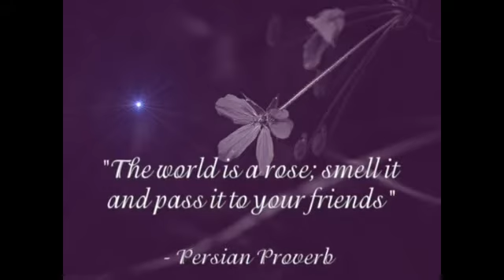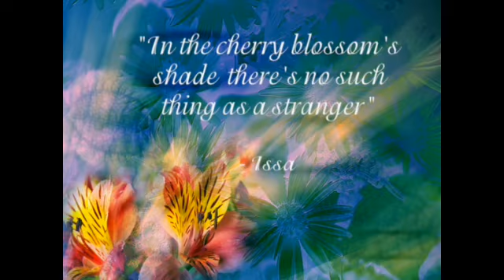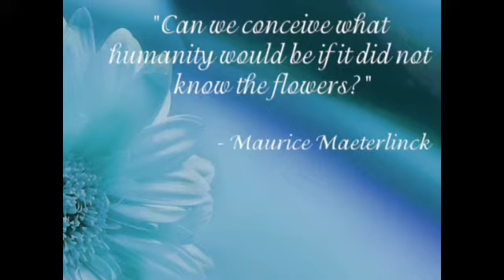Quotes about flowers || the power of flowers